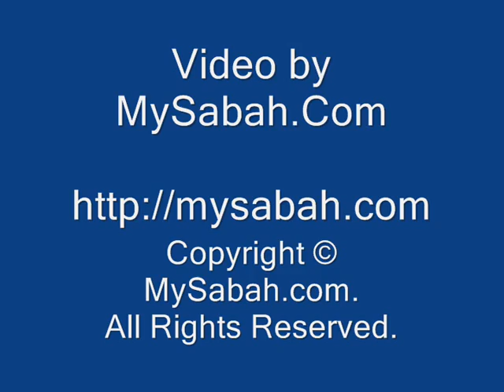Maliau Falls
The 7-tier Maliau Falls is the signature attraction of Maliau Basin, Sabah Malaysia.